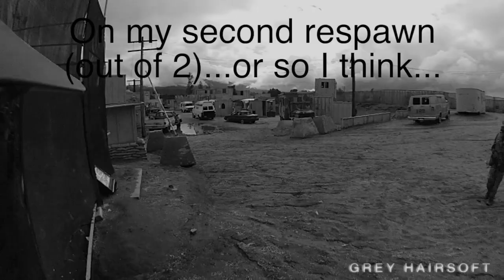Berserker Mode...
...after finding out we're attackers in 2014 out at SC Viper over *8* years ago; kudos to my eldest son correcting my misunderstanding of this particular gameplay.